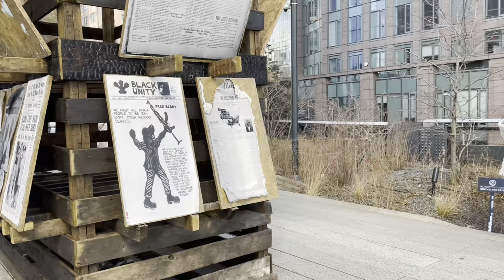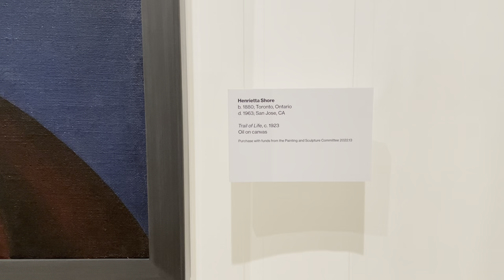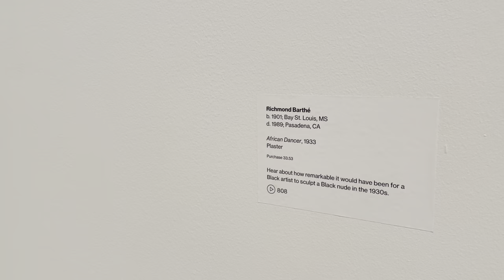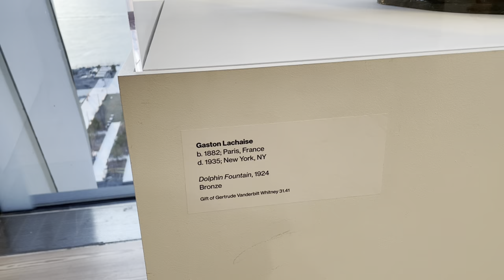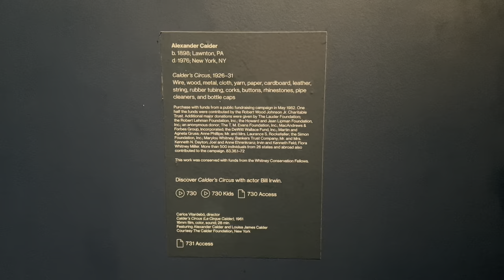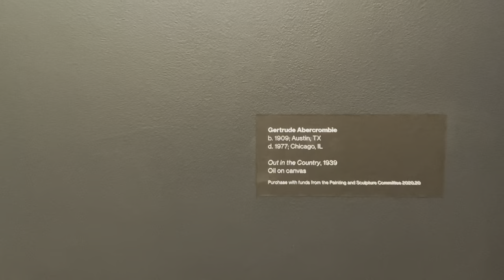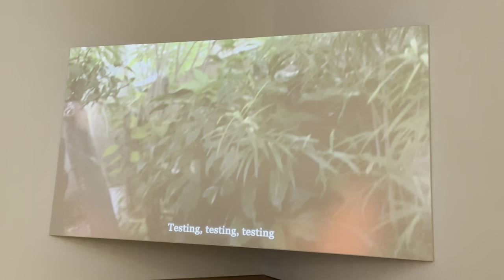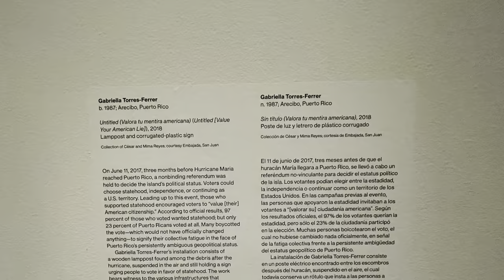Whitney Museum 2023 New York/ early 20c American painting/ Puerto rican artist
Whitney Museum 2023 New York/ early 20c

Puertorican artist